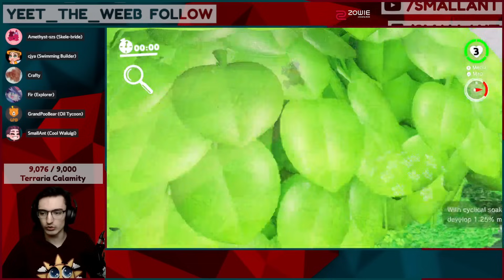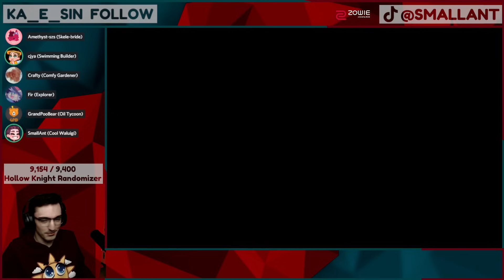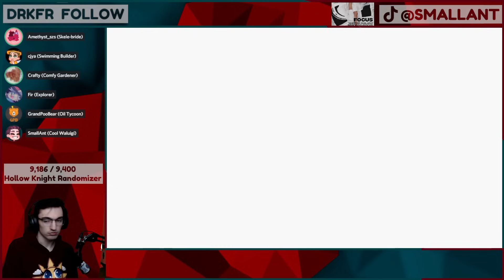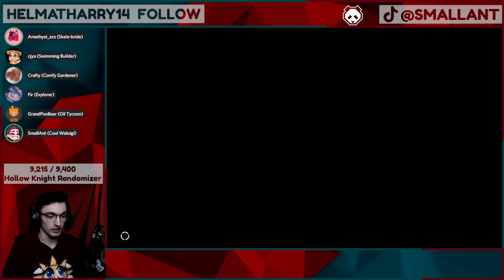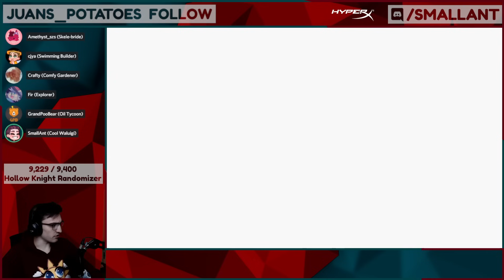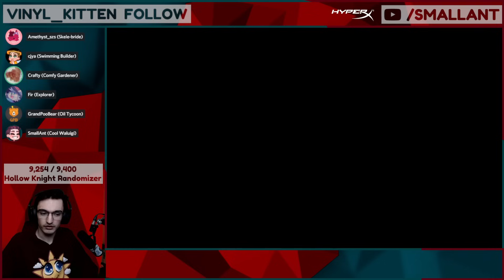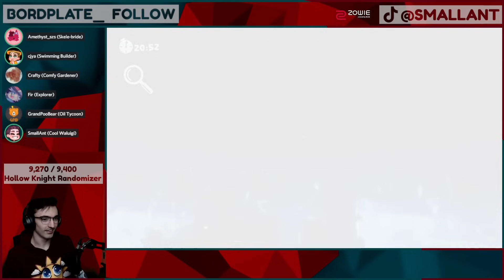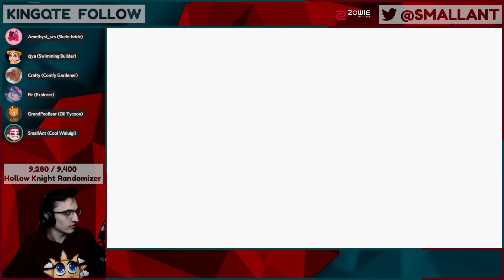I'm the GREATEST hider in Mario Odyssey Hide & Seek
I am the GOAT of hiding in Mario Odyssey Multiplayer Hide & Seek.